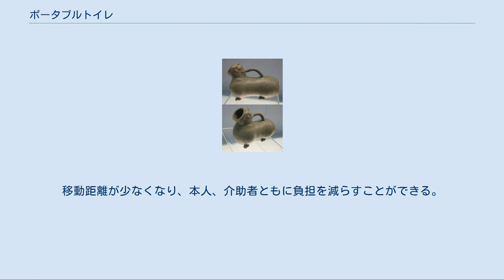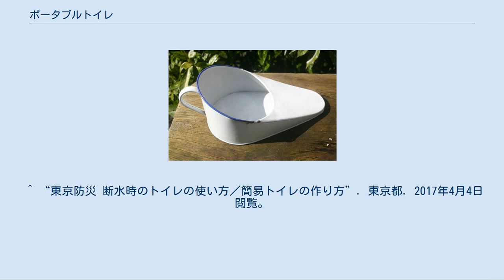ポータブルトイレ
ポータブルトイレとは、トイレのない通勤電車やバスの車内や屋外の路上、高速道路の渋滞中に便意や尿意を催した時に使用する小型の便器（トイレ）。
道路における交通渋滞や登山、災害時などに使用したり、通勤電車の車内で催した時や怪我や病気で移動が困難な人が用便などする場合などにも使用する。
携帯用トイレとも言う。
また災害時の緊急用の設備にも、簡単に組み立てて設置できるタイプのものが見られる。
携帯用トイレがあると公衆の面前で他人の居る場所でもすぐに排泄が可能なので身体的にも精神的にも負担をかけなくて済む。
 これらの器具は汚物（糞や尿・吐瀉物など）を適切に処理できる設備が無い場所で、これらを衛生的に処理するために用いられる。
小型の物では使い捨ての物が主だが、大型の物では汚物を衛生的に容器内に溜め込む事ができる。
ただし容量を超えて保存することは出来ないため、定期的に汚物を適切な処理施設などに持ち込んで廃棄する必要がある。
 災害でライフラインがダメージを受けている場合に、通常の便所が使用できない・使用すると衛生面で問題が発生するといった場合に、これらポータブルトイレが便宜的に利用される事がある。
このため防災倉庫等では一定数の同器具を常備している所も見られる。
 古くこれらの器具は単に汚物を溜めるだけの容器であったが、固形物や液体を入れる事から密閉性が求められ、またこれら汚物が腐敗しやすい・分解してアンモニア臭を出す事もあるため、その臭気を抑える事が課題とされた。
近年では高分子素材の発達により、液体を吸着する物を用いたり、消臭剤を用いて臭気を抑える物が主流となっている。
 また従来では汚物を一次的に保管するだけだった大型・設置型の物では、小型の化学処理や生物学的処理を行う装置を備え、従来よりもより大量の汚物を処理できる物も登場しており、季節で訪れる人の増減が激しい行楽地の仮設便所や、災害時の緊急用としての利用が期待されている。
 使い捨てのものと、洗浄して何度も使えるものと、消耗品を取り替えることで何度も使えるものが存在する。
 構造としては、汚物受け（便槽）と本体が分離した物と、それらが一体化した物が存在する。
 袋形[編集] 非常に軽量・コンパクトでありかさばらない。
受け口を排尿口に当てて使うが、女性や幼児の場合きちんと密着させておかなければならないため、少々使いにくい。
 尿瓶[編集] 尿瓶 尿瓶（しびん）とは、尿を受けるための瓶状の容器。
男性用と女性用、子供用が存在する。
女性用は男性用に比べて受け口が広い。
子供用は受け口が広がっているとともに小さめに作られている。
排尿口に当てて使う。
寝ながらでも排尿することが出来る。
派生形として、持ちやすいよう尿受けと本体が分離した安楽尿器等の器具がある。
元来は溲瓶（しびん、しゅびん）という表記だが、あまり用いられない。
 尿筒[編集] 尿筒（しとづつ）とは、主として竹で作成した携帯型の小便器。
束帯など複雑長大な衣服を着用して用をたすことが困難な際、衣服中に差し入れて用いた。
従者の腰にささせ、または浅黄の嚢にいれて従者にもたせた。
 鎌倉時代から江戸時代にかけて、征夷大将軍などの尿筒を扱う公人朝夕人（くにんちょうじゃくにん）と呼ばれる役職が専任かつ世襲で存在した。
 尿筒は、「完筒」、「環筒」（かんづつ）ともいう。
 『木曾街道　続膝栗毛　三編　下』（十返舎一九、1810年（文化7年）〜1822年（文政5年））では、作中人物が完筒の中の「酒」を飲んだ一幕がある。
 すなわち、 おせう「エエ埒もないひよんだくれなことしたわい」
おやぢ「なんでじやいな」
おせう「その吹筒の酒うつかり呑よつたがアア胸がむかつくむかつく」
弥次「なぜでござります」
おせう「そうたい禁裏の御葬送などの節堂上方がみなもたせらるる'''完筒'''といふものはそれじやわいなあなたがたが急に手水にゆきたくならせられた時それへなさるるものじや江戸でも青竹を火吹竹ほどにきつて大名衆のもたせらるる事があるやはり江戸でも'''完筒'''といふて小便なさるるものじやわいな」
北八「エエそんなら此吹筒もとは公家衆の小便担（たご）かへサアサア大変大変」
 とある。
 小便器型[編集] 用途は男性の小用限定だが、ポリエチレン製で上部が朝顔便器、下部がポリタンクになったどこでも使用出来る簡易的な小便器が、建設現場や災害時に使用されている。
(スカイトイレ参照) おまる[編集] おまる おまる（御虎子）とは、幼児が使用する...